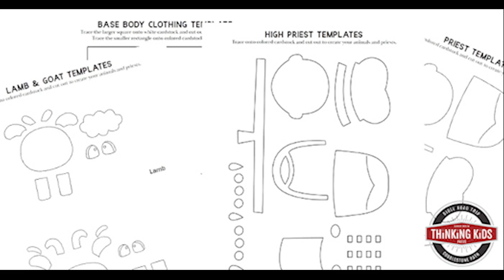High Priest of the Tabernacle | Old Testament Craft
This fun Old Testament craft will help you teach your kids about Israel's High Priest of the tabernacle of God.